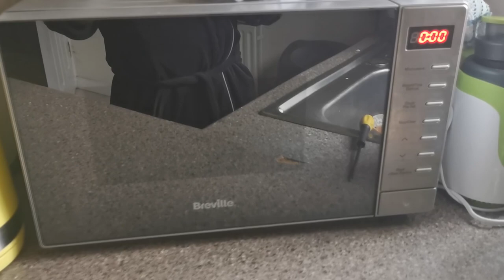Soggy or Hard? - Episode 3: KitKats in Blankets